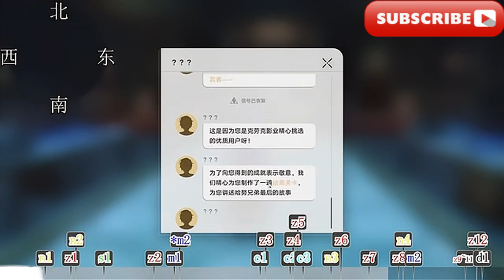熱砂海選會場04（2號場地左）【星穹鐵道】2.2匹諾康尼一條龍地圖全收集攻略「寶箱，摺紙小鳥，護照貼紙，書籍，夢境迷鐘，齒輪，王下一桶， 金錶鈔，隱藏成就，流夢礁，熱砂海選會場，大劇場」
Hot Sand Audition Venue 04 (Left of Venue 2) [Star Dome Railway] 2.2 Pinoconi one-stop map collection guide "treasure box, origami bird, passport sticker, book, dream clock, gear, king's bucket, Gold Watch and Money, Hidden Achievements, Flowing Dream Reef, Hotsand Audition Venue, Grand Theater"